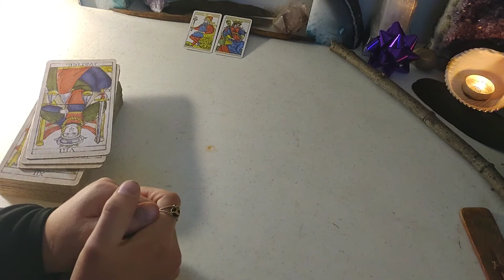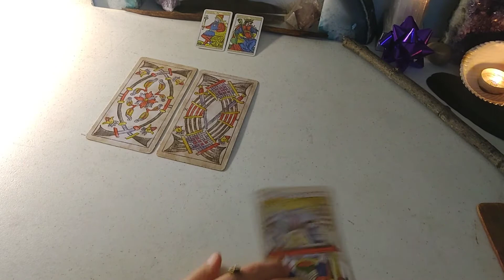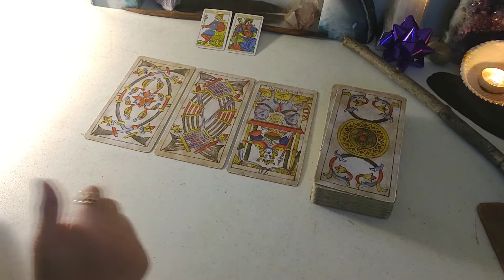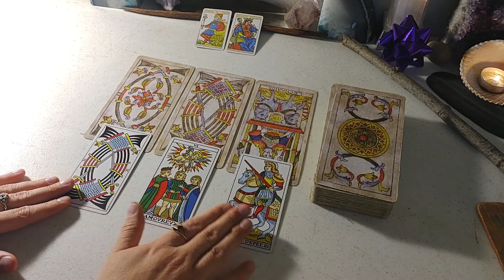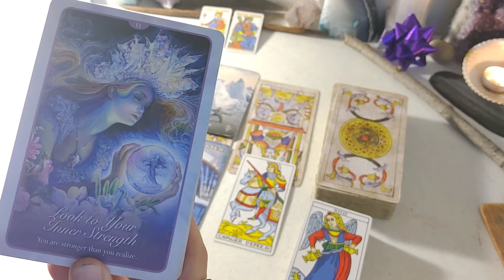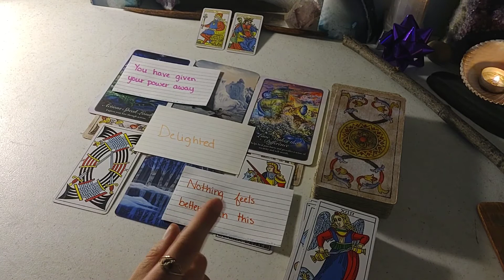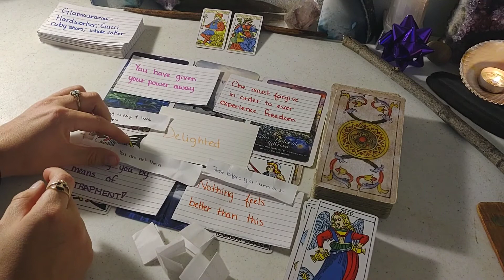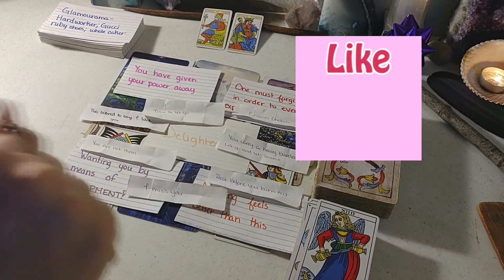ARIES, THEY AREN'T ABLE TO LOVE YOU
Personal Readings:
If you would like a personal reading, please reach out to me at with your question(s), I am doing one question readings for $45.00 and I will do 4 question readings for $90.00. Please ask open ended questions, what, how, where. yes or no questions are harder to gain clarity on because there is usually a process to get to the end answer.

This is a advice reading for ARIES ZODIAC. It is a timeless reading. It is meant as a guide for you, I am here to help you sort out energies that may be holding you back from love, life and career. If the reading doesn't resonate, that means it was not for you, try one of my other readings and see if they resonate. It is general, therefore there are so many energies coming in that maybe there was only one message for you. This is meant as entertainment.

B.